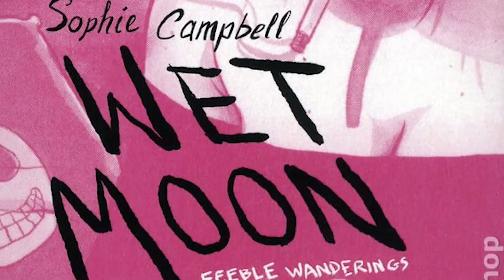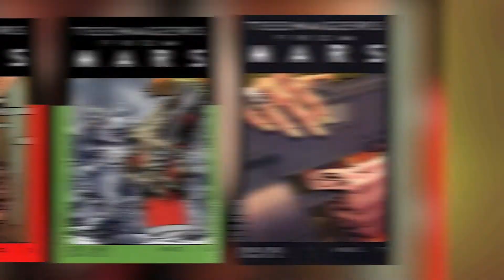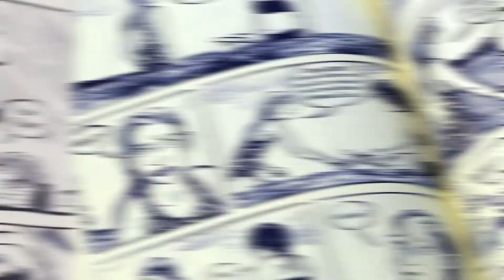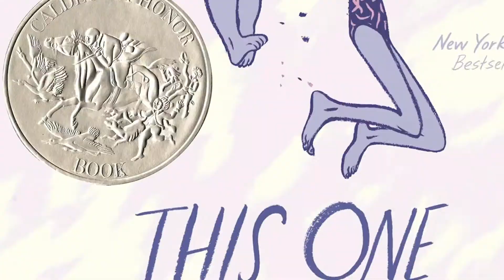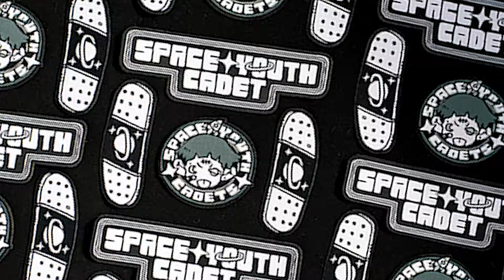Top 10 Non-Superhero Comics | Ranked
​Sometimes it’s just really hard to know what to read... ​So Here are: “Top Ten Non Superhero Comics”, ​ as voted on by you-- the viewer.